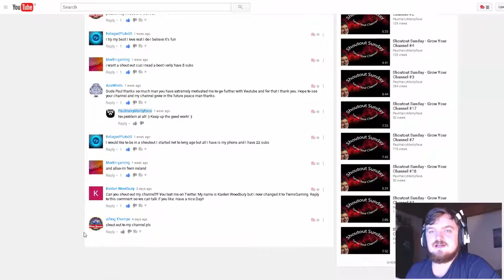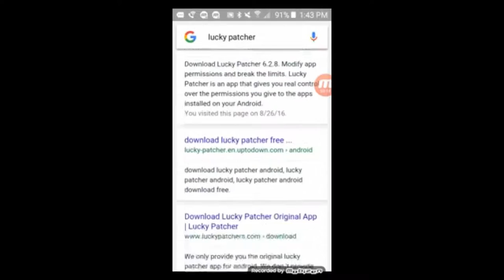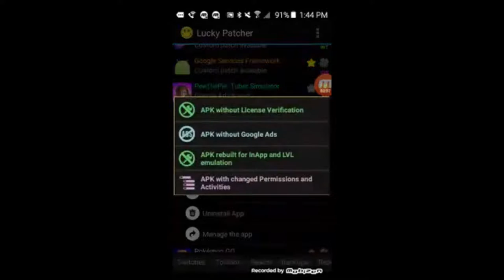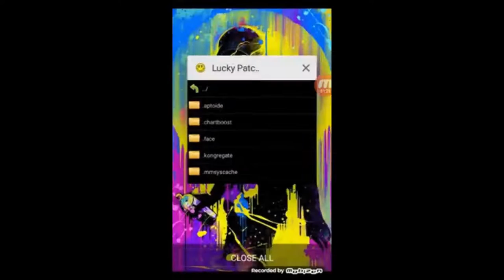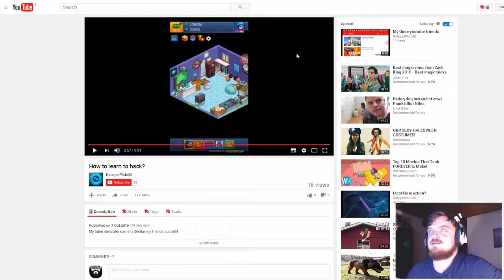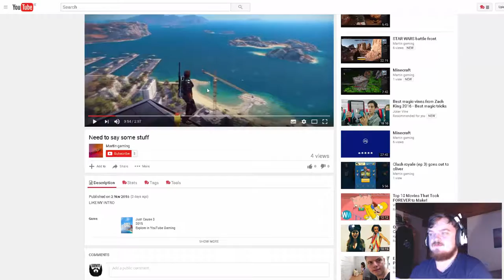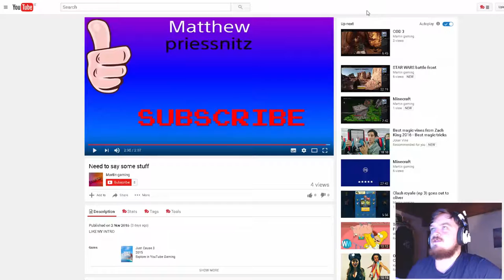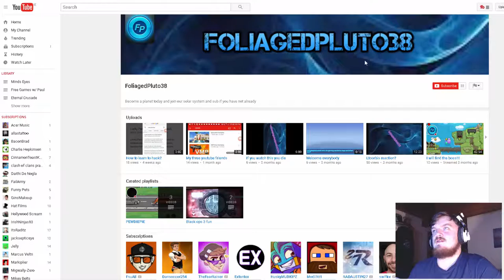Shoutout Sunday - Grow Your Channel #19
Winners